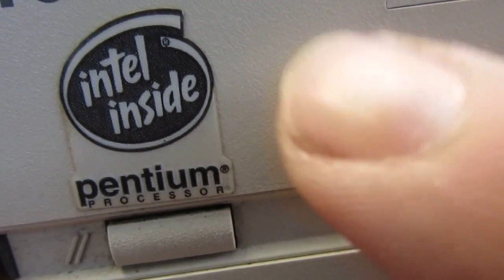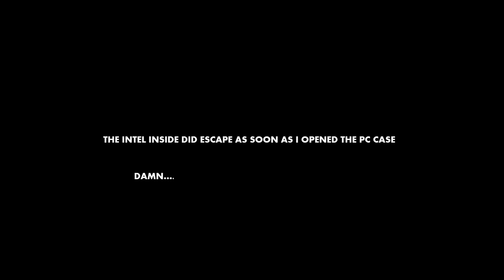TEARDOWN! Looking Inside An Old 90s PC Computer For Parts To Recover And Reuse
Today, I'm getting rid of this old PC I haven't used in a year. It was once used as my Firewall and later as my scripting machine, running Linux RedHat 6.2 for years without a glitch. But since I haven't touched it for more than 1 year now, it now needs to go. In my world, "go" means recycling or selling the things I do not need and keeping parts I can use in other projects.

► THE BOUNTY
* Lots of plastic and metal [RECYCLED]
* A 3 Gig IDE hard drive [KEPT]
* A basic CD rom [SOLD]
* A 1.44 Meg floppy disk player [SOLD]
* A 16-bit ISA soundcard [SOLD]
* A 8 Meg RAM motherboard (MB) extended with 4 RAM modules to make up for an astonishing total of 24 Megabytes of RAM [SOLD, together with the raiser board]
* A 12 volts fan [KEPT]
* A pre-ATX era power supply that provides 5 and 12 volts [SOLD] Thought I would keep but already have another one
* More interesting historically is the raiser daughterboard, showing 3 older ISA connecting slots and 2 newer PCIs ports. PCI at this stage was a faster interface that slowly started emerging on the market. [SOLD, together with the MB]
* Also interesting is the 3Com Etherlink III network card from 1995. The card is coming from a time where networking was an option, and IP was not always the obvious choice for networking purposes. The card allowed you to choose out of 3 network attachment types: BNC and coaxial, DB15 or RJ45, the internet cable we mostly use today [SOLD]

Note: I was even surprised myself, by how fast old hardware got sold (3 separate buyers): seems that after 25 years, those PC parts have entered the era of being collectible items for enthusiasts or rare parts to find for older machines...

Be careful in general.

▼ CONNECT!
▼ MUSIC
     ► ""Rhythm Changes"" by John Deley and the 41 Players